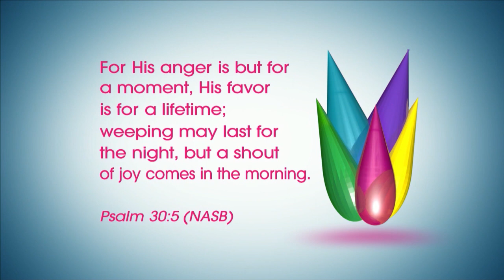Sister 2 Sister: Feeling used, ex-husbands & inspiration…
Join the sisters of Sister 2 Sister as we ask: I feel used by my friend, how do I tell her? What happens when God doesn’t give me the desires of my heart? And…  how do I deal with my son calling my husband’s new wife “mommy?”